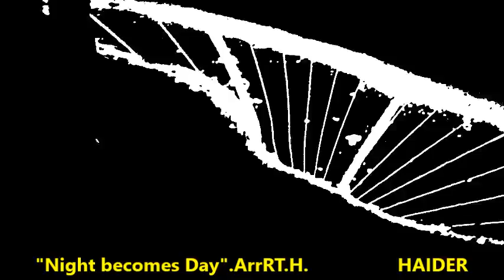"Night becomes Day".ArrRT.H. By H.HAIDER.MADE in HAIDER.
By H.HAIDER. "Night becomes Day".ArrRT.H. MADE in HAIDER.
H.Haider.ArrRT.Movie.
Music.H.Haider.